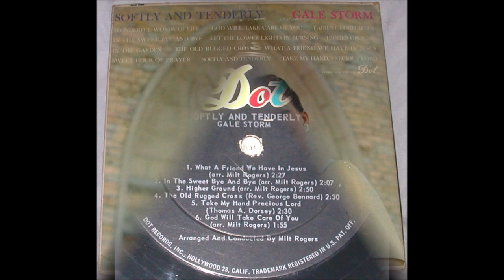Gale Storm - What A Friend We Have In Jesus [c.1959].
[1855 - Written by Joseph Scriven - C.C.Converse]
   1868 - Revised by Horatio Bonar - Mrs G. F. Ballard - A. J. Showalter]
Recorded  1899 by J. J. Fisher

Arranged and  Conducted by  Milt Rogers